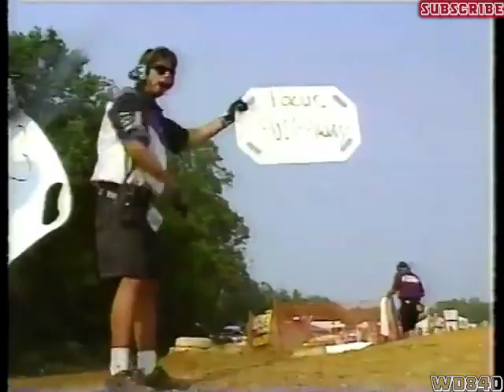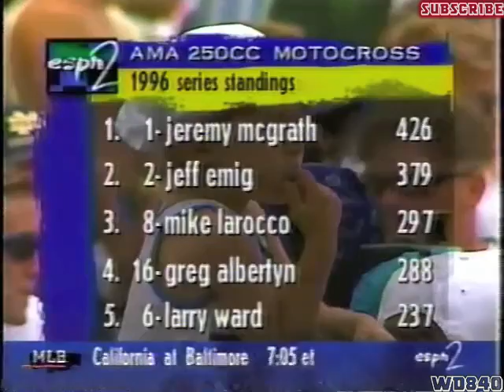JEREMY MCGRATH VS JEFF EMIG - 1996 OUTDOORS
Check out Jeremy McGrath and Jeff Emig battle for the 1996 Outdoor Motocross Championship. Jeremy McGrath was on a tear coming into the 1996 Outdoor Motocross Season. He won Both Championships in 1995 and dominated the 1996 Supercross series. by this point Jeff Emig had established himself as McGrath's greatest rival, and showed he was willing to battle Jeremy all the way to the checkered flag. Dont miss this epic season of Motocross between these to legends. This is JEREMY MCGRATH VS JEFF EMIG - 1996 OUTDOORS.